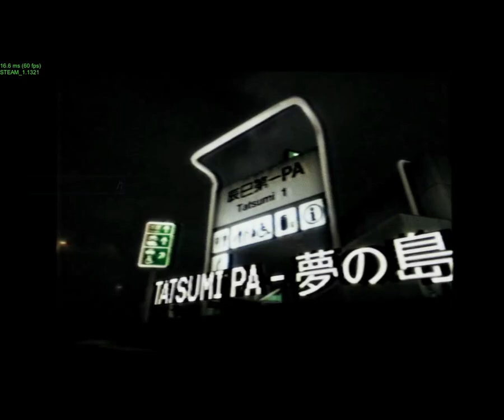Night Runners Prologue Streamed (Episode 2)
Sorry for uploading this so late, I went out of town, and then just sat on it for an extra week. Sorry!

In this episode, I beat the first REP boss S.K. as the challenge gets harder.